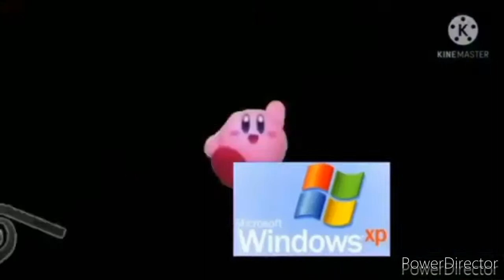Runaway Windows XP Add Round 4